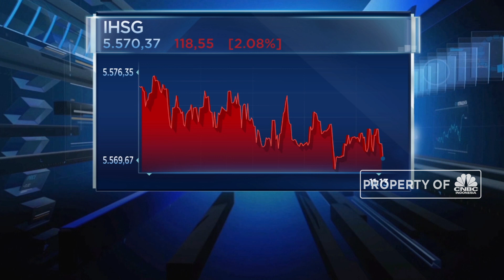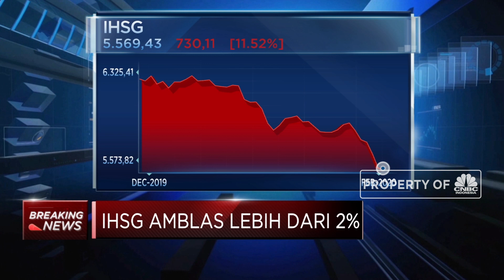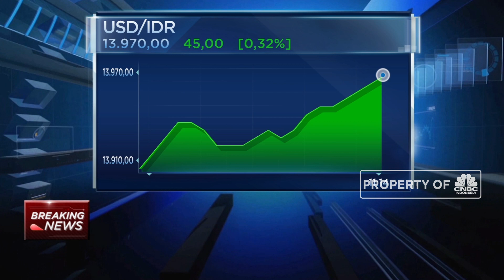IHSG Amblas Lebih dari 2%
Indeks Harga Saham Gabungan (IHSG) terkoreksi 2%. Pelemahan ini tak lain karena menyebarnya virus Corona. Tak hanya di Indonesia tapi juga hampir di seluruh dunia. Hal tersebut juga mengikuti net sell asing sebesar Rp 3,85 Triliun.

Simak informasi selengkapnya dalam program Profit di CNBC Indonesia (Kamis, 27/02/2020) berikut ini.